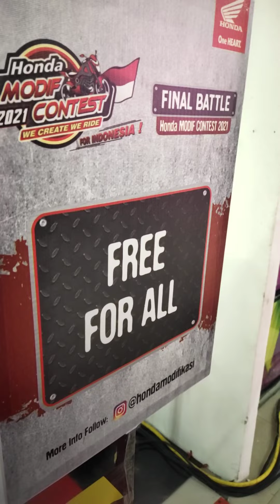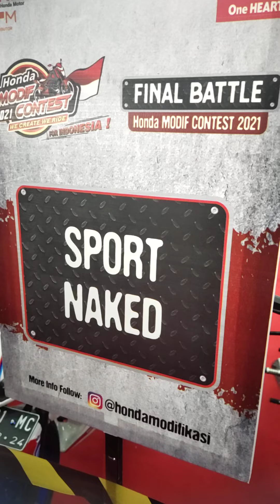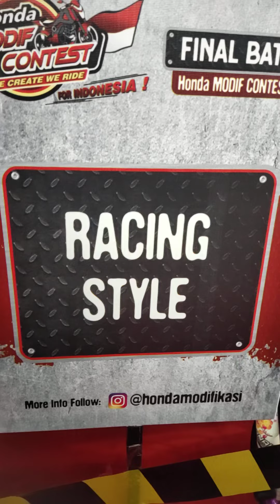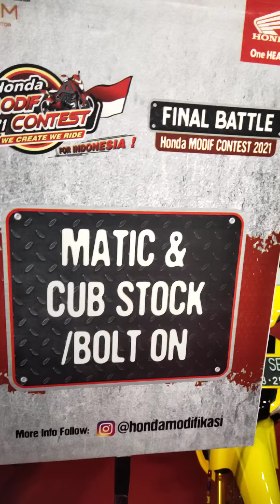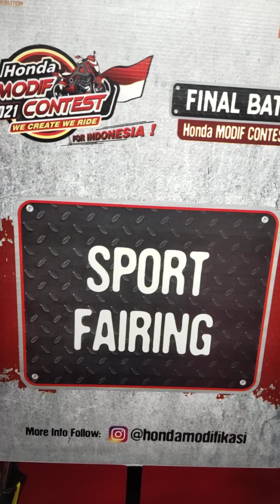FINAL HONDA MODIF CONTEST 2021.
final battle HMC 2021 Surabaya